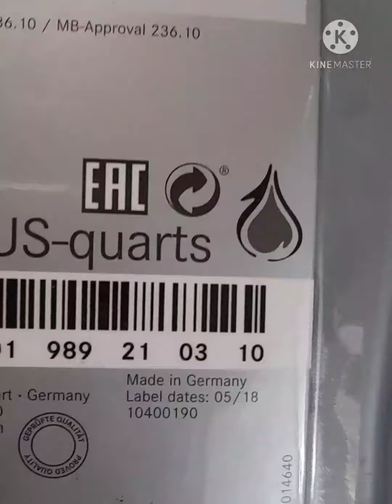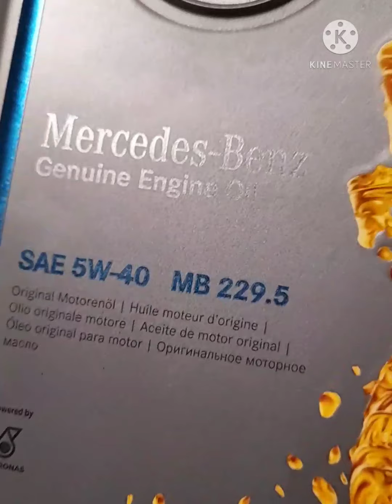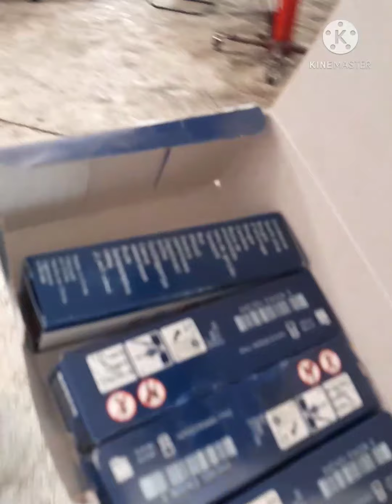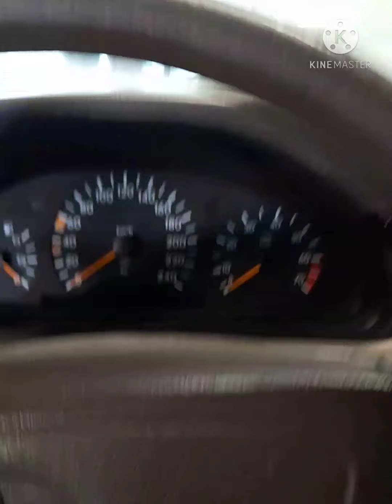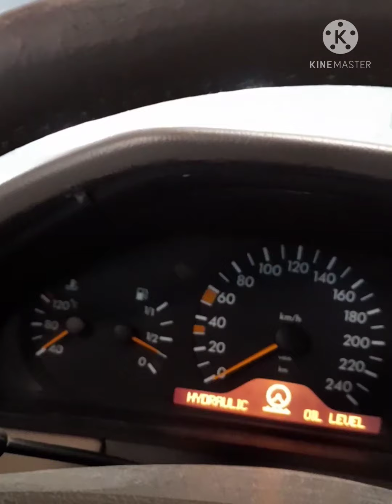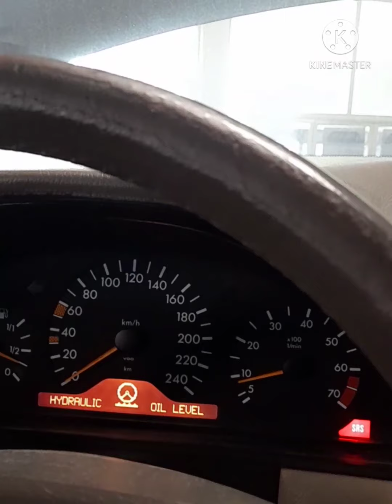Mercedes benz w210.change engine oil and filter/change transmission oil and filter and spark plug